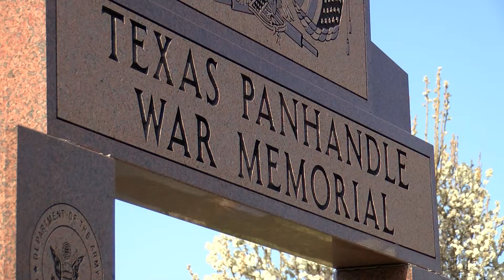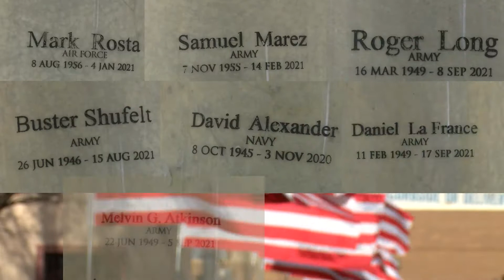8 forgotten Amarillo-area veterans honored by Missing in America Project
The Amarillo community coming together to pay their respect to those forgotten, as the remains of unclaimed Amarillo-area veterans make their way to their final resting place.